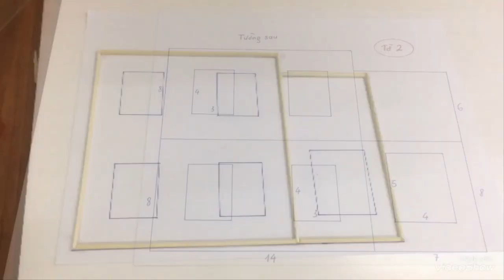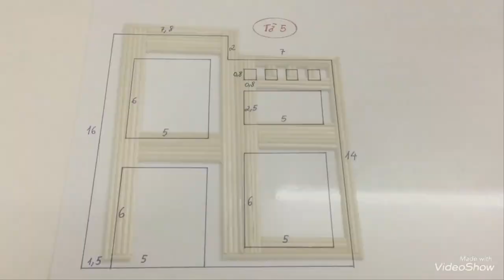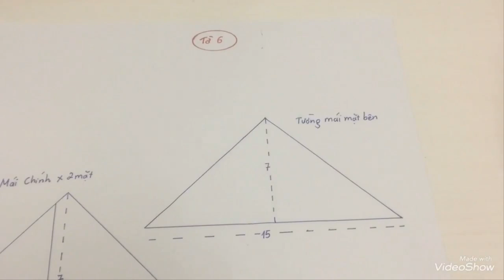#01 Cách Làm Nhà Tăm Tre Mái Thái mẫu 01 - Making Bamboo Houses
Video hướng dẫn các bạn làm một ngôi nhà tăm tuyệt vời từ que xiên thịt. Đây là mẫu nhà khá quen thuộc kiến trúc Mái Thái rất đẹp dễ tìm thấy trên mạng nhưng chưa có hướng dẫn làm.
►Chi tiết cách lắp đèn Led trong video:
►Link bản vẽ file .pdf, các bạn in ra giấy a4 hoặc vẽ lại
   Với vật liệu hoàn toàn từ Tăm Xiên rất dễ mua hy vọng các bạn sẽ làm được tác phẩm ưng ý theo video hướng dẫn này.

►Bạn nào cần mua trọn bộ nguyên liệu có thể xem và đặt hàng tại link này:
Ngoài ra xem các mẫu làm sẵn và nguyên liệu khác link dưới:
► Xem sản phẩm và đặt hàng tại: